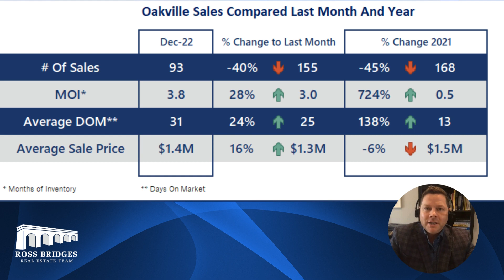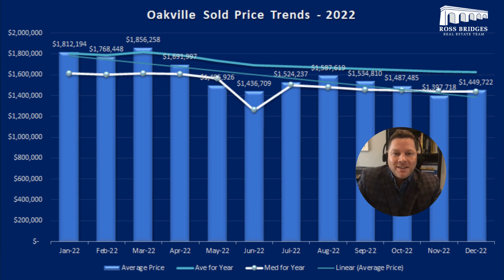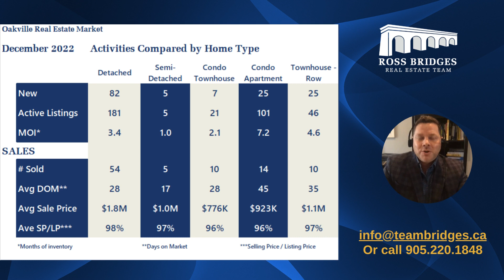December Market Watch | Ross Bridges Team | Oakville Real Estate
Our Team pride ourselves on sharing our Real Estate knowledge with our clients!

Oakville’s December 2022 Market Watch video with Ross Bridges, REALTOR® - The Ross Bridges Real Estate Team, eXp Realty Brokerage.

Watch as Ross helps you understand the Real Estate market, sharing his thoughts on the numbers for this month’s Real Estate market watch.

Helping you find your way home

Bridging the gap between buyer and seller

The Website is Down #1: Sales Guy vs. Web Dude
Private Equity: The Consolidation Play and Due Diligence - John Poerink, Linley Capital

BURLINGTON REAL ESTATE LISTINGS AND AGENTS:
Burlington houses for sale, Burlington Ontario Real Estate, Burlington Real Estate, Burlington Real Estate Agents, Real Estate Agents Burlington

Ross Bridges
REALTOR®
ROSS BRIDGES TEAM - EXP

EXP
EXP Realty, Brokerage
2010 Winston Park Drive Unit 290
Oakville, ON, L6H 5R7
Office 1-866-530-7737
Broker of Record/Manager: Angela Papassotiriou